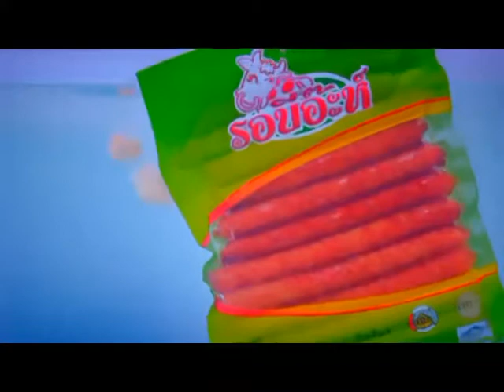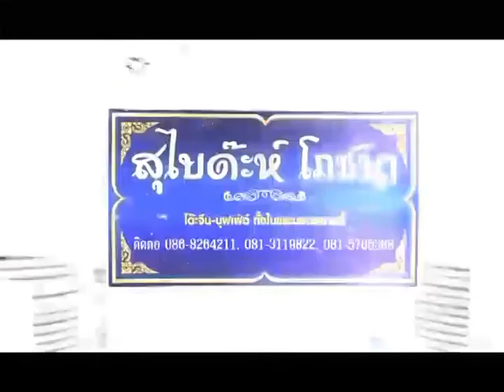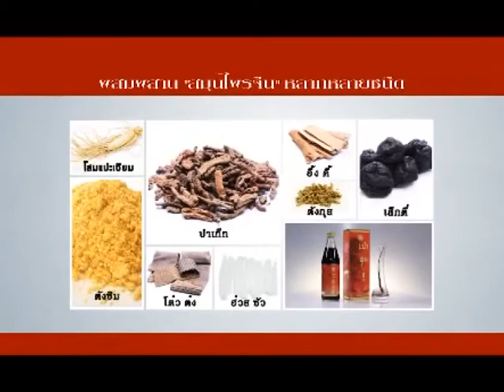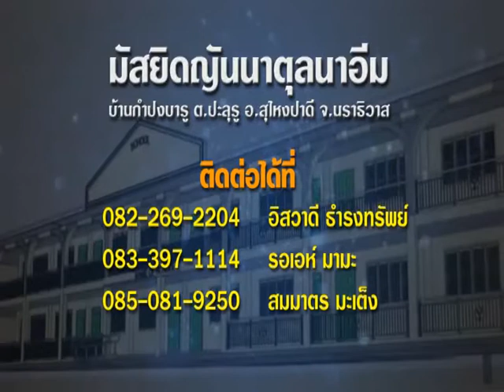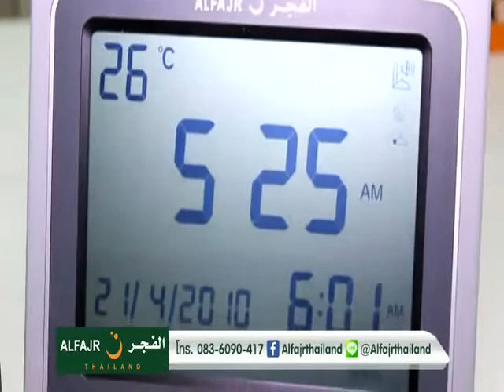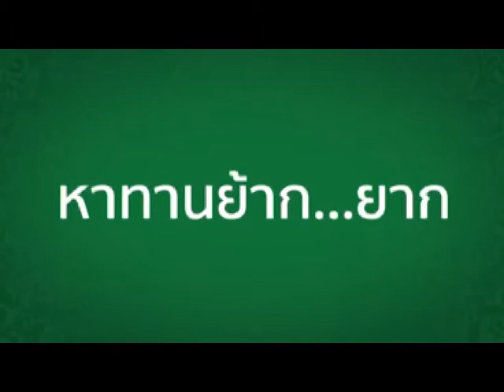the stage เวทีค้นหาเพชร 600731